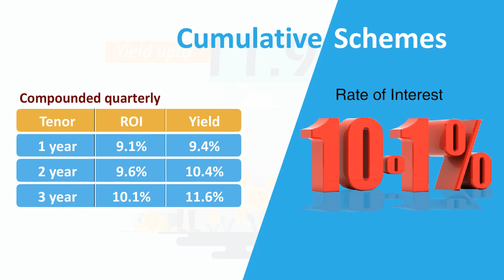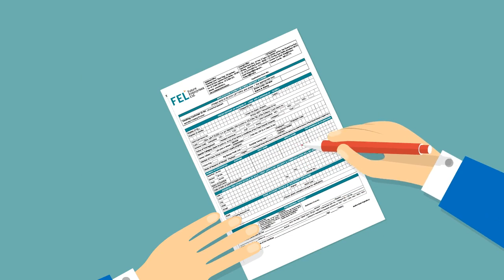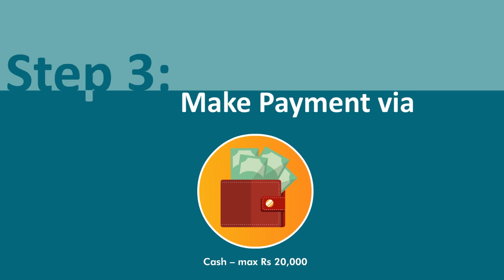!! Future group !! Fixed Deposit !! BIG BAZZAR 🙏🙏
Big Bazar start new bank future group fixed Deposit

1 lakh .interested 9 per 1 year
2 lakh .interested 10 per 2 year
3 lakh interested 10.10 3 year

Pay now check , cash  and future  pay app.

Thanks